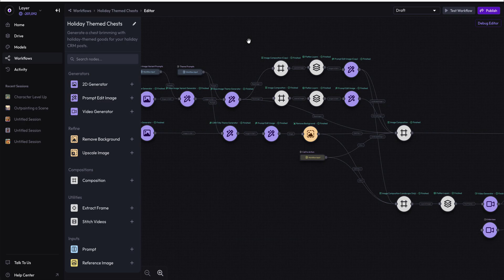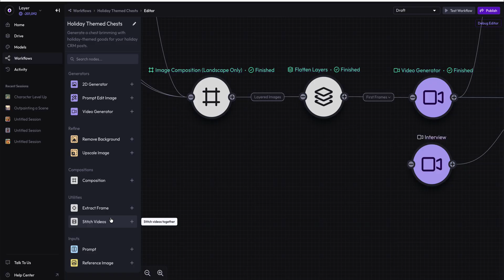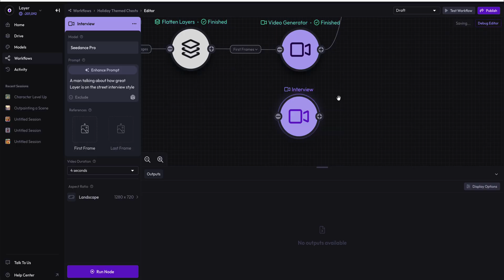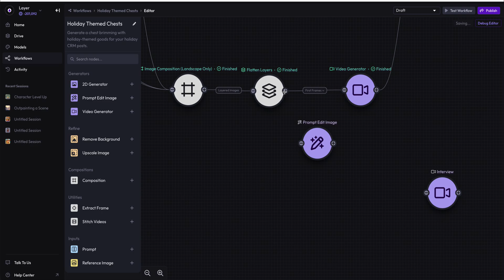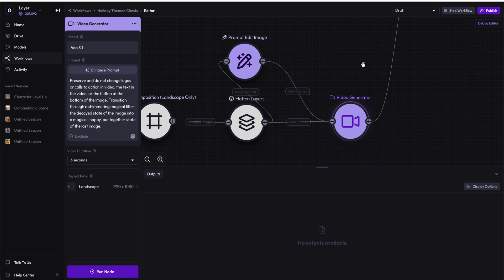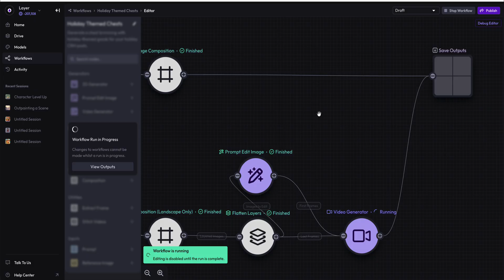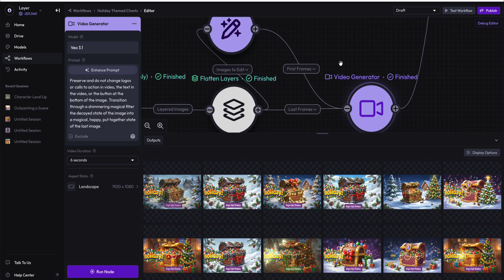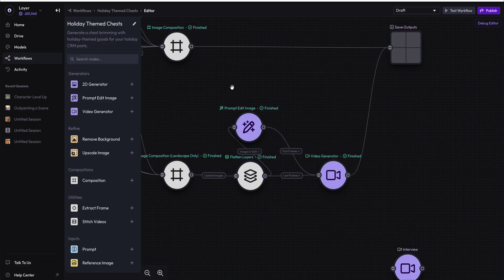Batch Generate AI Videos and Animated Transitions on Layer (Flatten Node, Prompt Edit, Save Output)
f you're ready to start building automated AI workflows today!

In this advanced Layer Workflows tutorial, VP of Product Alex from Layer.ai demonstrates how to use existing image compositions to create dynamic, moving video assets at scale, showing how to "operationalize your videos".

This video shows how to:

-Begin with a Composition node that outputs a two-dimensional composition, saving it as a square, a portrait, and a landscape asset.
-Introduce a new Flatten utility node which is required to convert a layered asset (like an image composition node) into a single PNG image because the Video Generator V3.1 cannot ingest a layered asset.
-Use the Video Generator V3.1 node to generate four distinct, 6-second landscape videos (1920x1080) based on four first frames.
-Use the Prompt Edit node to create a modified version of the flattened image (e.g., "decayed and falling apart").
-Set up a video to transition from a "decayed" first frame to the original "put together state of the last image," using a shimmery magical filter.
-Note that generating four 6-second landscape videos costs 108 units.
-Utilize the Save Output node to collect every output intended to be displayed to the customer after a workflow runs.
-This workflow is ideal for creating animated transitions and generating a high volume of diverse video concepts for user acquisition campaigns, allowing you to create dynamic assets where the AI model translates a decayed first frame into the final original image.